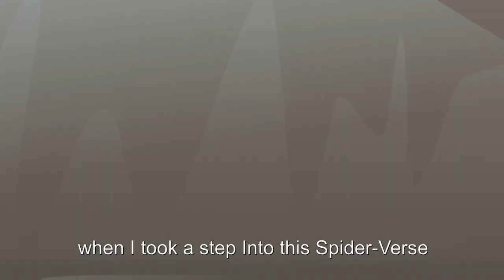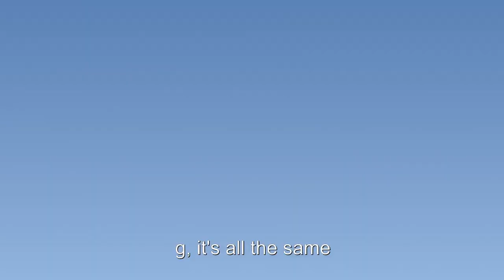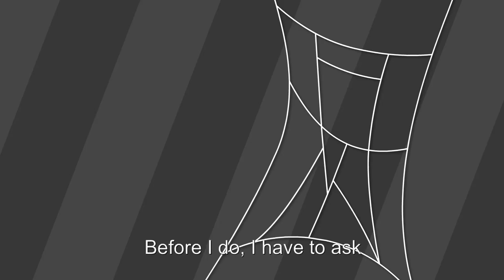Spider vs. Silverfish - Bug Banter! (Rap Battle) ft. Will Berg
Hi, and welcome to my first (and most likely only) rap battle on this channel! This has been a passion project in the works for quite a few months, and we're so glad to be finally releasing it!

Animated and edited by:
It's Hektor

Beat by:
Anywaywell and Diamond Style

Additional instruments added by Will Berg

Directed and storyboarded by:
It's Hektor

Written by:
It's Hektor

Additional writing help from Will Berg

Thumbnail by Will Berg and It's Hektor

"Sharknado", "Lavalantula", "Arachnicide", and "Arachnid (2001)" are all referenced in this video. I don't claim to hold any rights to these properties, and because I'm still not very sure how YT works, all I can ask is that I don't get flagged for this or something.

Shoutout to Sharknado, innit. Unironically find it funny satire.